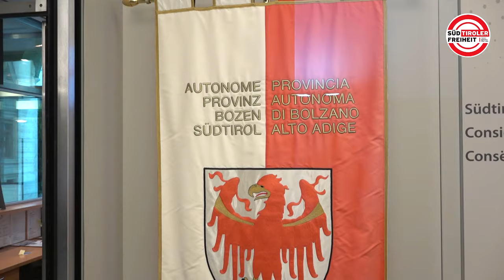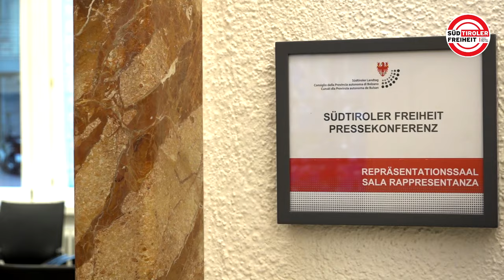Zur Wahl des Landeshauptmanns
-🎥 Auf einer Pressekonferenz nahm die Süd-Tiroler Freiheit Stellung zur neuen Landesregierung.

➡️ Sie wirft der Volkspartei Betrug am Wähler vor, da sie das Wahlergebnis ignoriert und an einer Koalition der Wahlverlierer bastelt, nur um an der Macht zu bleiben. Dafür ist Kompatscher sogar bereit, Faschisten und Autonomiefeinde in die Regierung zu holen.

➡️ Grundlegende Fragen zur Wiederherstellung der Autonomie, wie kriminelle Ausländer abgeschoben werden sollen oder wie das Leben wieder leistbar gemacht werden soll, werden im Regierungsprogramm nicht beantwortet.

➡️ Das Fazit der Süd-Tiroler Freiheit lautet daher: „Diese Landesregierung ist zum Scheitern verurteilt!“

00:00 Sven Knoll: „Diese Regierung hat keine Glaubwürdigkeit!"
00:26 Myriam Atz Tammerle: „Unsere Rechte kommen zu kurz!“
00:43 Hannes Rabensteiner: „Schwammiges Regierungsprogramm!"
01:14 Bernhard Zimmerhofer: „Italianisierung schreitet voran!"